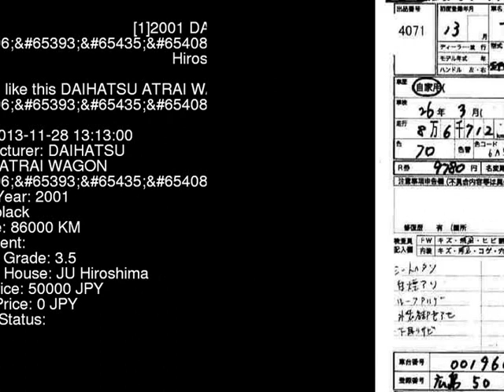2001 DAIHATSU ATRAI WAGON S230G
the Authority on JDMs since 2007!  . Details on this car from auction in Japan